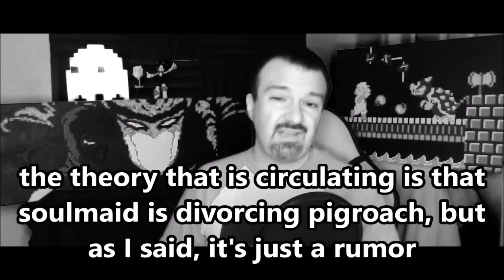DsP--I cant say what happens because of the detractors--bad back + pity party--reviews dont work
0:00 Intro
0:41 Video starts